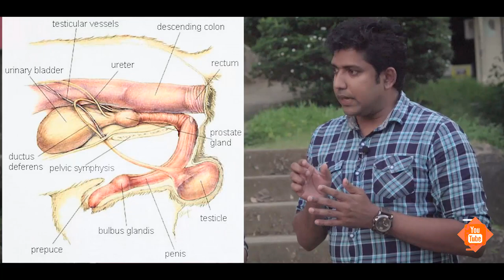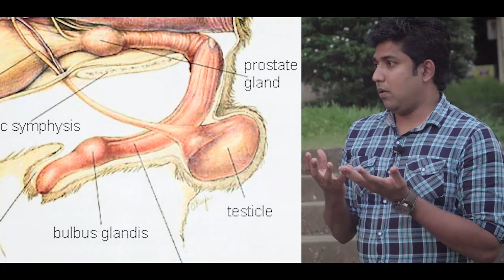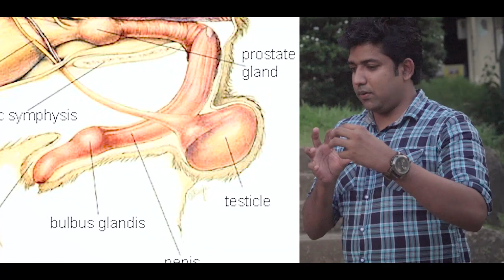Copulation tie of dogs